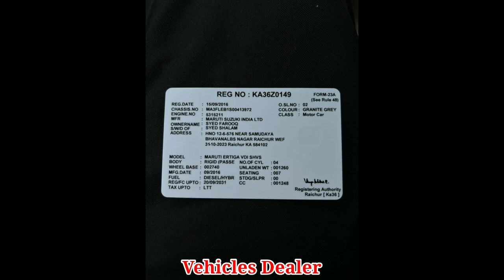Maruti Suzuki Ertiga / ಮಾರಾಟಕ್ಕಿದೆ / ಓನರ್ ನಂಬರ್..📞 ☎️